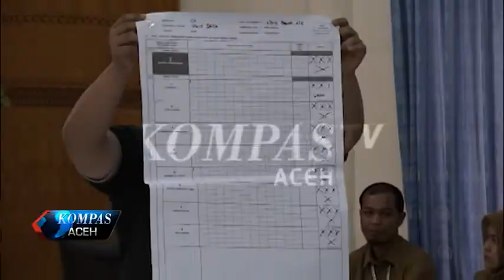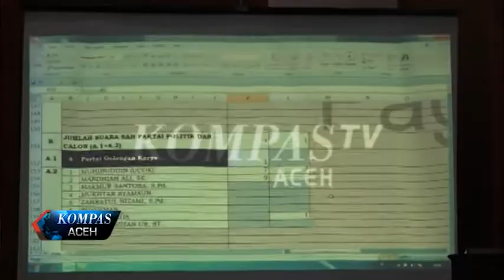KIP ACEH AMBIL ALIH REKAPITULASI PEMILU ACEH BESAR | KOMPAS TV ACEH_29052019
Komisi Independen Pemilihan KIP Aceh mengambil alih proses rapat pleno terbuka rekapitulasi dan penetapan hasil penghitungan perolehan suara pemilu 2019 kabupaten Aceh Besar. Pengambil alihan tersebut karena KIP Aceh Besar gagal menyelesaikan pleno hasil perolehan suara kabupaten untuk tingkat pemilihan DPRK.

KOMPAS TV
INDEPENDEN | TERPERCAYA
24 UHF BANDA ACEH